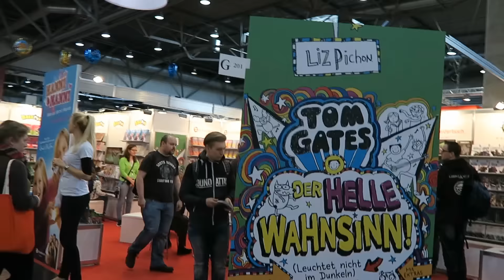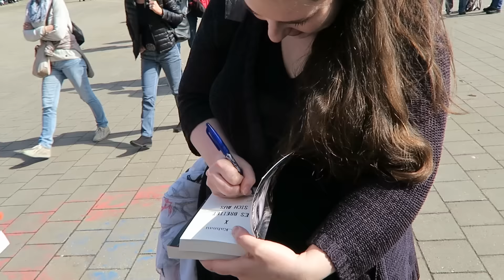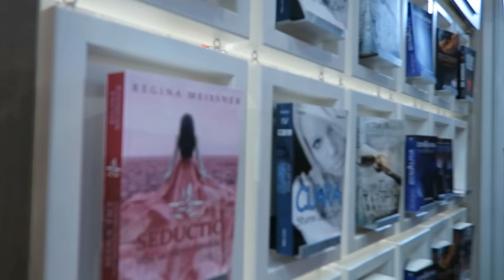Meine LBM 2017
Ein Gratis Hörbuch von Audible: